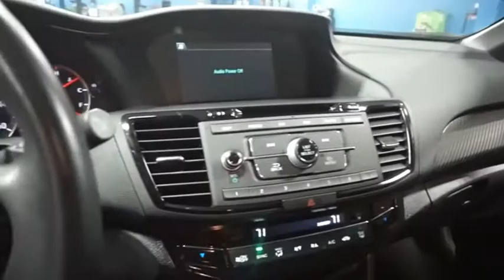2017 Honda Accord Jamaica NY U259913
2017 Honda Accord Sport Special Edition

Hillside Honda
144-19 Hillside Avenue

++COMING SOON!++ Recent Arrival! NO HIDDEN DEALER FEES, NO FINANCING REQUIREMENTS, Hillside Honda To Go means you pay EXACTLY what you see! *HondaTrue Factory Certified with Warranty* Spotless! Best Conditioned Vehicles in the Market! Our aggressive NO FEE, market based pricing takes all the headache out of shopping! Clean CARFAX. CARFAX One-Owner.Leather Seating, Passed 182 Point Inspection, Leather.***INTERNET SPECIAL - MUST PRESENT AD AT TIME OF SALE. EXCLUDES ALL PRIOR OFFERS*** All Honda Certified Pre-Owned vehicles include: . 182 Point Inspection . 84 Month/100,000-mile (whichever comes first) Powertrain Limited Warranty from the vehicle's original in-service date . 12 months/12,000 miles (whichever comes first) non-powertrain warranty from the original warranty expiration date or from the Honda Certified purchase date. Warranty Deductible : $0 . Trip interruption protection . Vehicle History Report . Warranty is transferable . Roadside Assistance with Honda Care purchase . XM Satellite Radio 3 trial months of service All efforts are made to ensure each vehicle displayed is IN STOCK as well as AVAILABLE. Hillside Honda is not responsible for typographical errors.Awards: * 2017 IIHS Top Safety Pick+ (When equipped with Honda Sensing and specific headlights) * 2017 KBB.com 10 Most Awarded Brands * 2017 KBB.com Brand Image AwardsKelley Blue Book Brand Image Awards are based on the Brand Watch(tm) study from Kelley Blue Book Market Intelligence. Award calculated among non-luxury shoppers.  Kelley Blue Book is a registered trademark of Kelley Blue Book Co., Inc.